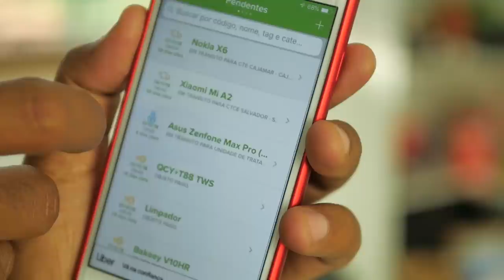TRETA AO IMPORTAR MEU NOKIA X6 E XIAOMI MI A2